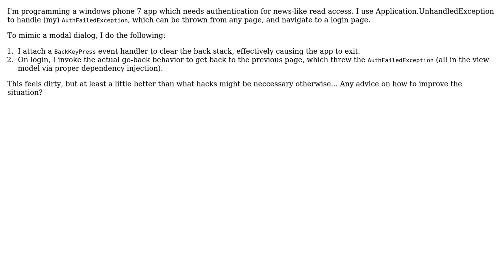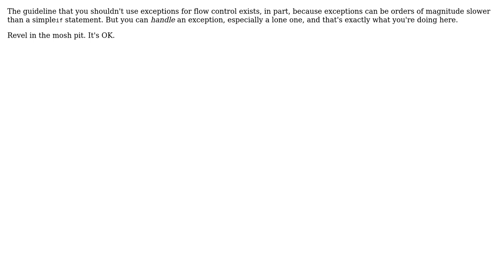Software Engineering: Is abusing Application.UnhandledException for login redirection okay?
With thanks & praise to God, and with thanks to the many people who have made this project possible! | Content (except music & images) licensed under CC BY-SA | Music | Images & others | With thanks to user Sebastian Graf user Robert Harvey and the Stack Exchange Network Trademarks are property of their respective owners. You are responsible for your own actions.